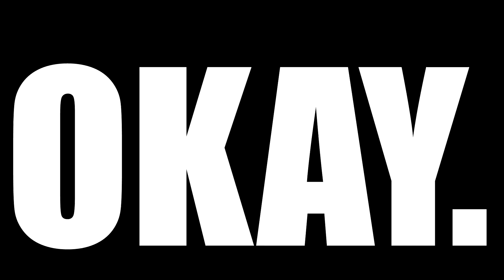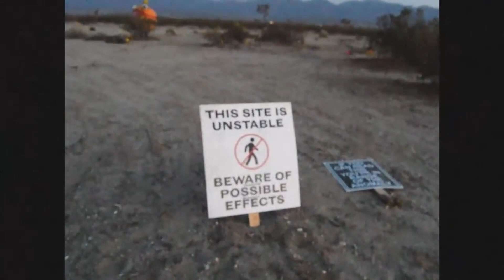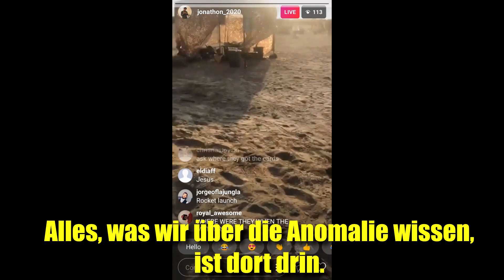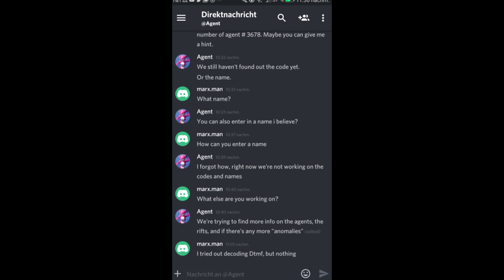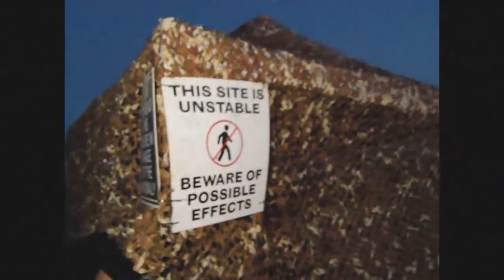Lama taucht auf! Fortnite Event nun auch in Köln?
Es geht Schlag auf Schlag! In Köln taucht ein Lama an einer Haltestelle. Gibt es auch dort versteckte Infos?

▒▒▒▒▒▒▒▒▒▒▒▒▒▒▒▒ • Wichtige Links! • ▒▒▒▒▒▒▒▒▒▒▒▒▒▒▒

▒▒▒▒▒▒▒▒▒▒▒▒▒ • Wir sind GameaholixTV! • ▒▒▒▒▒▒▒▒▒▒▒▒▒

Wir sind eine Gaming Community auf Twitch und YouTube. Qualität, Witz und Lebensfreude zeichnet unseren Content aus. Egal woher Du kommst, egal was Du machst, egal wie alt Du bist. Als Gamerin, oder Gamer bist Du bei Gameaholix immer willkommen!

Wir organisieren Events, unterhalten Dich auf Twitch und YouTube und als Hosts im eSport. Wir sehen Gaming als Kultur & Lifestyle und verstehen uns als Gaming-Botschafter.

• Die Köpfe von GameaholixTV sind •

Gründer:
► Beneos [Ben]
► Uriel [Björn]
► Valle [Valle]
► Victo [Malte]

Content Creator:
► Fabian
► Fuzion [Amar]
► Nils [Crazy]
► RacCoOnLizzy [Lizzy]

Supporter:
► Cuality [Jan]
► Eli
► Gunshot [Matthias]
► Tanatos [René]

▒▒▒▒▒▒▒▒▒▒▒▒▒▒▒▒▒ • Rechtliches! • ▒▒▒▒▒▒▒▒▒▒▒▒▒▒▒▒

Achtung: Dieses Video könnte spuren von Ironie enthalten! Für das gezeigte Videomaterial liegt i.d.R. eine Duldungserklärung (Zur Verwendung des Spielmaterials) des Publishers bzw. des Entwicklers vor. Ein Impressum finden Sie unter